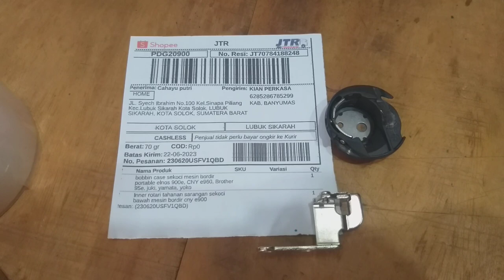Tahanan bawah dan sekoci mesin bordir portable CNY E900 di banyumas kirim lubuk sikarah kota solok